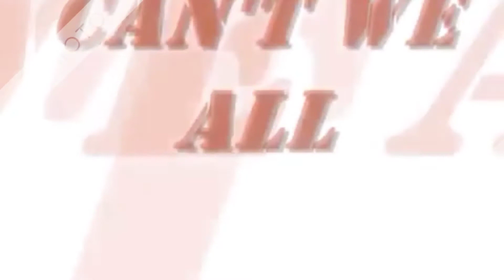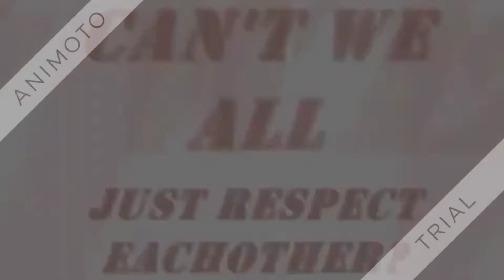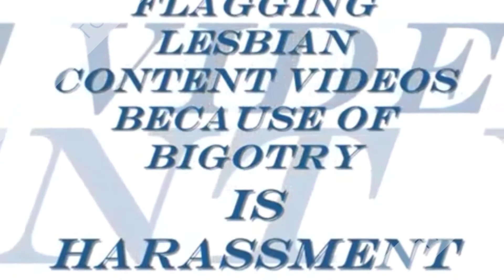A Message For You-Tube Flaggers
I know it sounds cliché, but I hate labels because of the way it separates people. It's a human being liking or loving another humanbeing REGARDLESS of whether you're samesex or oppositesex.
I'm a lesbian and proud of it. So anyone who flags these videos, please just fuck off and let us have our right to representation too.